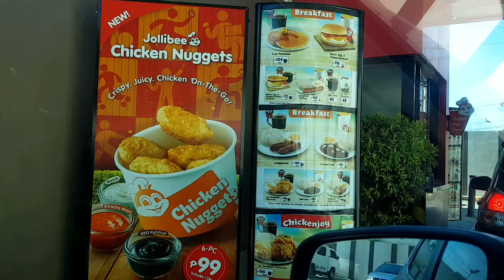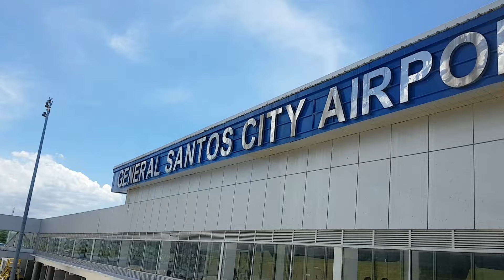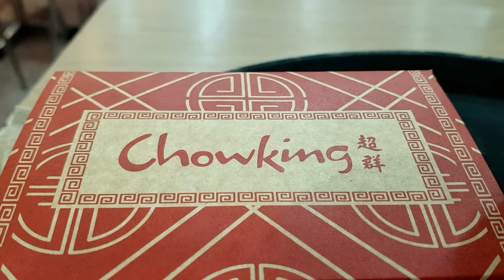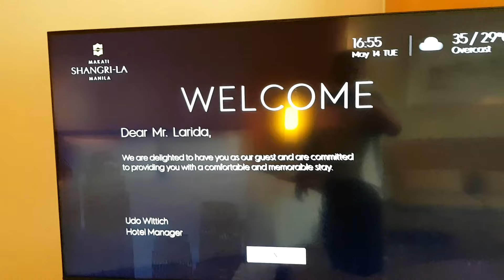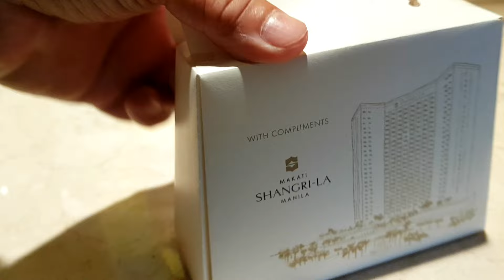Seaman, sasampa na naman ng barko dahil ubos na ang pera! pero nakapag-check-in pa sa Shangri-La!